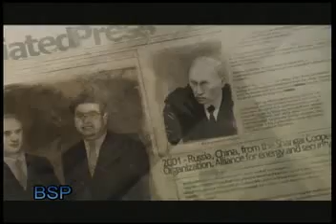Frontlines Fuel of War: Game Intro - The Road To War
Done By: RSG GDOG182